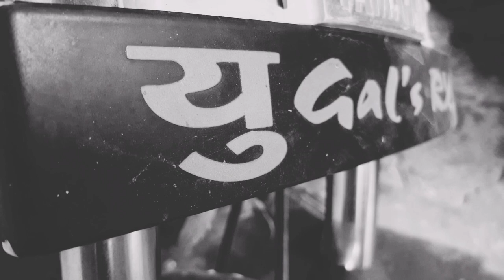Big problem Yamaha rx100😅😅Speed bhagane par band ho jati hai .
Hi rx lovers 👋👋

yamaha rx,
yamaha rx 100 top speed,
yamaha rx 135,
yamaha rx 100 sound,
yamaha rx100 new model,
yamaha rx-v6a,
yamaha rxz,
yamaha rx modified,
yamaha rx 135 top speed,
yamaha rx 155,
yamaha rx a2a,
yamaha rx a6a,
yamaha rx a4a,
yamaha rx a2a review,
yamaha rx a8a,
yamaha rx a6a review,
yamaha rx a4a review,
yamaha rx a2a setup,
yamaha rx a2040,
yamaha rx all models,
about yamaha rx 100,
alloy wheels yamaha rx 100,
yamaha rx100 average,
facts about yamaha rx 100,
yamaha rx 100 available in india,
yamaha rx 100 advertisements,
yamaha aventage rx-a2a,
yamaha rx-a2a,
yamaha rx-a4a,
yamaha rx-a6a,
yamaha rx bike,
yamaha rx bangladesh,
yamaha rx bangladesh price,
yamaha rx bd,
yamaha rx best modified,
yamaha rx bike modify,
yamaha rx bd price,
yamaha rx blue colour,
yamaha rx bike video,
yamaha rx banned,
yamaha rx100 vs bullet,
yamaha rx100 buy,
yamaha rx100 best modified,
best quick throttle for yamaha rx 135,
bike like yamaha rx 100,
brand new yamaha rx 100,
best 2t oil yamaha rx 135,
yamaha rx100 black colour,
best modified yamaha rx 135,
bike yamaha rx 100 modified,
yamaha rx cafe racer,
yamaha rx chamber,
yamaha rx carburetor tuning,
yamaha rx cold start,
yamaha rx catalytic silencer,
yamaha rx cafe racer modified,
yamaha rx cat silencer cleaning,
yamaha rx cat silencer,
yamaha rx centre,
yamaha rx cat sound,
yamaha rx100 chrome,
cost of restoring yamaha rx 100,
custom yamaha rx 100,
yamaha rx100 cost,
cold start yamaha rx,
yamaha rx100 cafe racer,
castor oil for yamaha rx,
how to connect bluetooth yamaha rx-v385,
how to clean yamaha rx 100 silencer,
suzuki convert yamaha rx 100,
yamaha rx drum machine,
yamaha rx disc brake,
yamaha rx drag race,
yamaha rx dirt bike,
yamaha rx drag,
yamaha rx dam koto,
yamaha rx double silencer,
yamaha rx double engine,
yamaha rx drawing,
yamaha rx disc brake tamil,
dhoni yamaha rx 100,
duke 200 vs yamaha rx 100,
denon avr-x2700h vs yamaha rx-v6a,
double silencer yamaha rx 100,
denon avr-s960h vs yamaha rx-v6a,
denon avr-s760h vs yamaha rx-v6a,
denon avr-x1700h vs yamaha rx-v6a,
double cylinder yamaha rx,
denon avc-x3700h vs yamaha rx-a4a,
how to draw yamaha rx 100 bike,
yamaha rx engine fitting,
yamaha rx exhaust,
yamaha rx exhaust sound,
yamaha rx exhaust change,
yamaha rx engine,
yamaha rx engine paint,
yamaha rx engine rebuild,
yamaha rx engine work,
yamaha rx e810,
yamaha rx evolution,
yamaha rx100 vs royal enfield,
sc project exhaust in yamaha rx 100,
yamaha rx 100 engine fitting,
yamaha rx 100 exhaust sound,
yamaha rx 100 engine restoration,
yamaha rx 100 exhaust change,
yamaha rx 100 japan engine vs indian engine,
yamaha rx 100 engine oil leak,
yamaha rx 100 modified exhaust sound,
yamaha rx 100 electric bike,
yamaha rx flyby,
yamaha rx for sale,
yamaha rx fz,
yamaha rx full engine fitting,
yamaha rx for sale in punjab,
yamaha rx full speed,
yamaha rx for sale in bangalore,
yamaha rx forced,
yamaha rx factory,
yamaha rx full modified,
full restoration of yamaha rx 100,
flat slide carburetor for yamaha rx 135,
thumb throttle for yamaha rx,
2t oil for yamaha rx 135,
self start for yamaha rx 135,
led light for yamaha rx 135,
how to find yamaha rx 100 japan engine,
led light for yamaha rx 100,
art piston for yamaha rx 135,
best 2t oil for yamaha rx 135,
yamaha rx gadi,
yamaha rx gear problem,
yamaha rx genuine parts,
yamaha rx girl reaction,
yamaha rxz 135,
yamaha rxz top speed,
yamaha rxz modified,
yamaha rxz sound,
yamaha rxz 5 speed,
yamaha rxz restoration,
girl riding yamaha rx 100,
golden yamaha rx 100